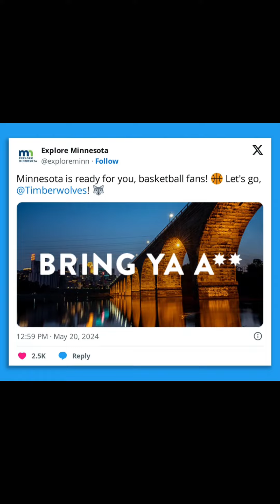‘Bring ya a**!’ goes viral for Twolves star Anthony Edwards